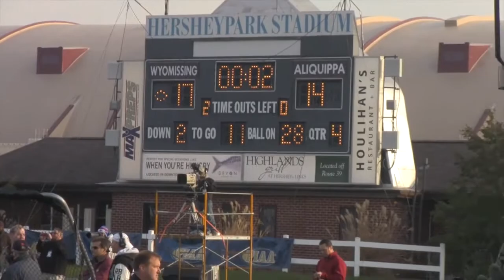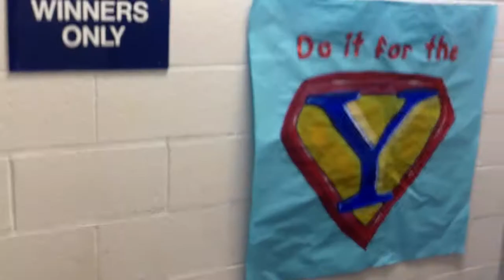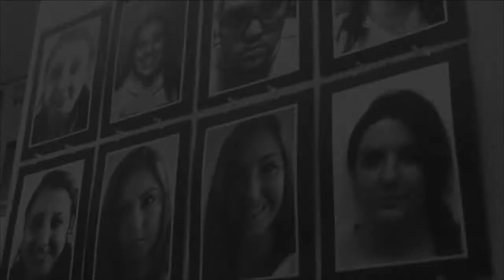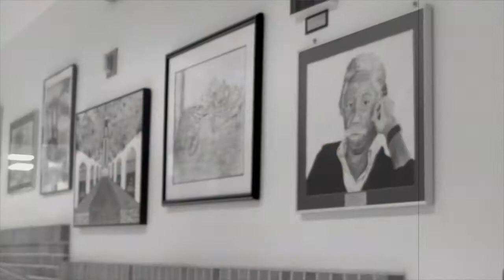All Sports Section Of The 2013 Wyomissing Area Senior Movie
So far I feel as if this is the best video i've made so far and its only one part to a senior movie in which was said to be the best senior movie presented to wyomissing so far for one of the most talented classes to come through Wyomissing in years ( i do not own the music put into this video)